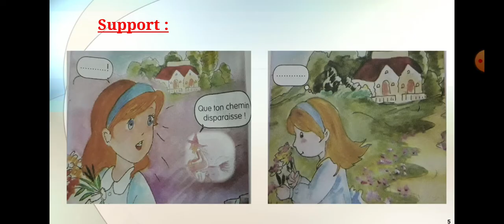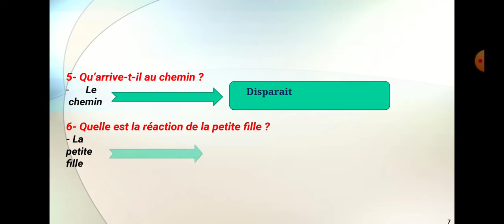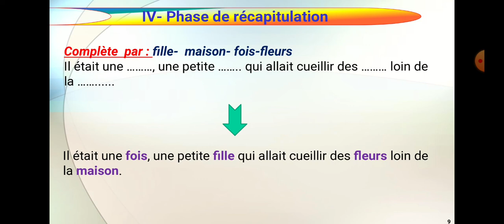2AM projet 1 séquence 1 production de l'oral